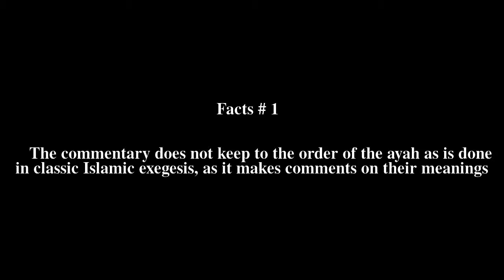Risale-i Nur Top # 5 Facts